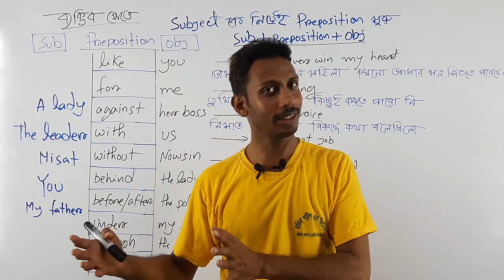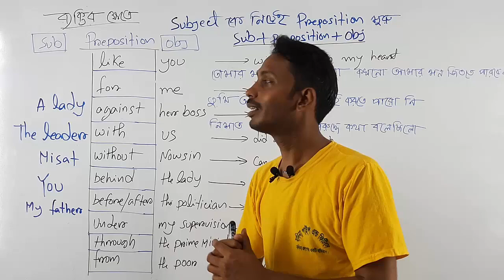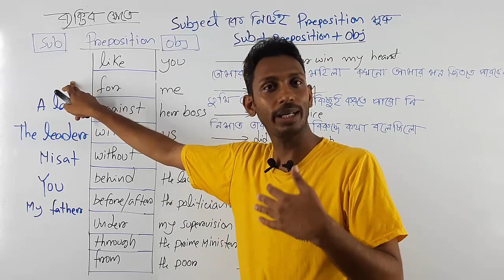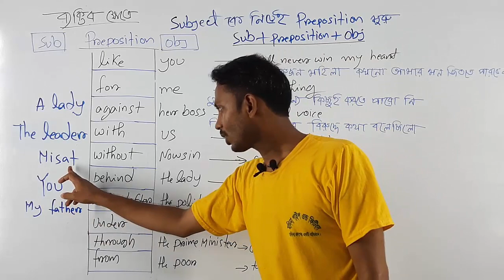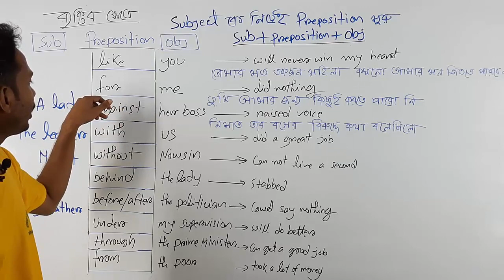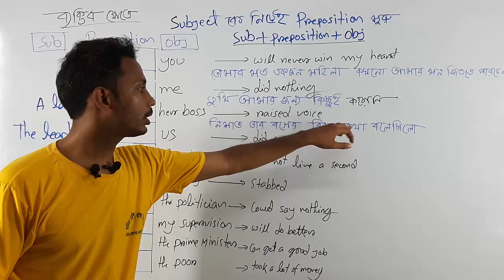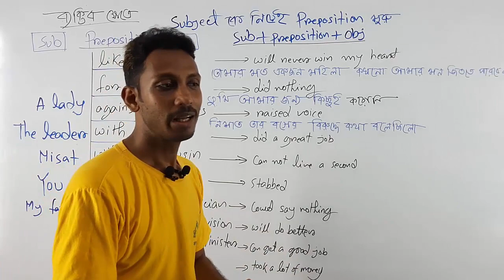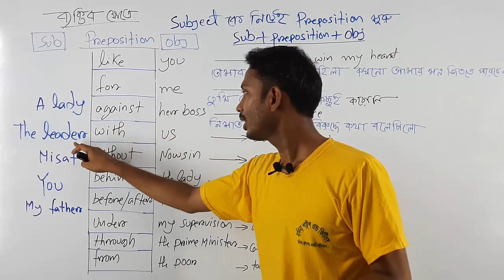Use of Preposition || Prepoition use || Preposition with Long Sentence